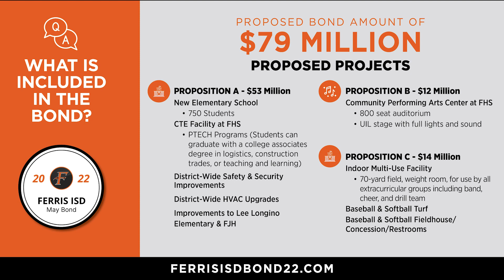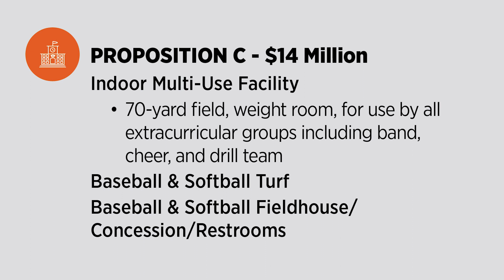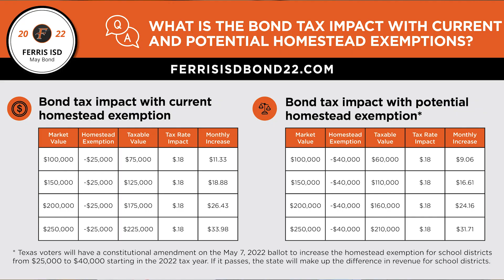Ferris ISD BOND 2022